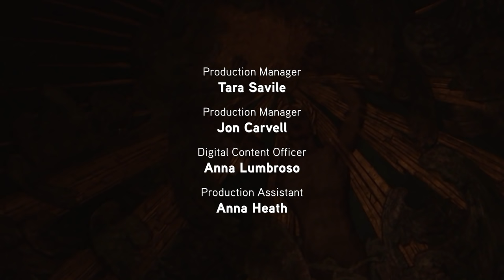La Nuova Musica Live from Wigmore Hall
La Nuova Musica
Director: David Bates
Soprano: Lucy Crowe

Violin I: Anaïs Chen, Julia Black, Miki Takahashi, Kirra Thomas
Violin II: Kinga Ujszaszi, Jamie Campbell, George Clifford
Viola: Jane Rogers, Jordan Bowron
Cello: Jonathan Rees, Pedro Da Silva
Harpsichord, organ: Joseph McHardy

Wigmore Hall is pleased to offer these live streams free of charge, thanks to generous support from our audience. If you would like to help continue making this possible, please consider donating to our Audience Fund

David Bates and his Baroque ensemble bring together operatic extracts by Vivaldi and items from Handel’s very first oratorio Il trionfo del tempo e del disinganno (The Triumph of Time and Disillusion) alongside a concerto by the highly influential Corelli, and a London première of a new work by Nico Muhly.

Overture from Farnace RV711
L'Olimpiade RV725
Siam navi all'onde algenti
Farnace RV711
Gelido in ogni vena

Concerto grosso in G minor Op. 6 No. 8 'For a Christmas Night'

Nico Muhly (b.1981)
Land in an Isle (Part One: Translation of the Body) (London première) [1]

Antonio Vivaldi
Motet: In furore iustissimae irae RV626

INTERVAL: David Bates and Lucy Crowe in conversation

Gloria HWV deest
Sonata a5 HWV288

Nico Muhly
Land in an Isle (Part Two: Land in an Isle) (London première) [2]

Il trionfo del Tempo e del Disinganno HWV46a
Tu del ciel ministro eletto
Un pensiero nemico di pace

ENCORE
Il trionfo del Tempo e del Disinganno HWV46a, Lasci la spina